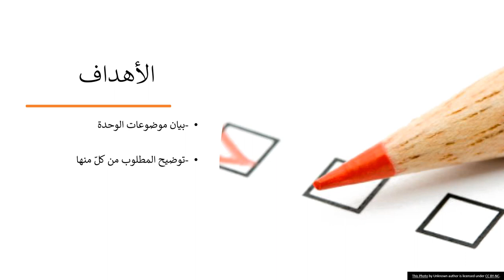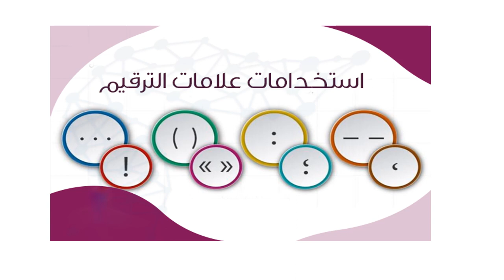الأسبوع الأول لمادة اللغة والأدب - الصف السادس - المعلمة سماح فلاح